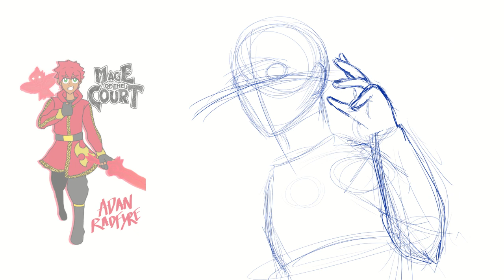Secret Santa 2023 Rixarts Gift Art Speedpaint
Another year, another Secret Santa! This time, I had Rixarts, and I drew his character, Adan Radfyre. The background was very experimental, and I loved every bit of it!
Merry Christmas, Rixarts!